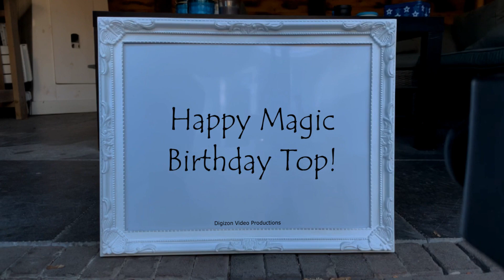Magic Birthday Top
Happy magic birthday hands video for Top.
Live your life with smiles, not tears. Beat your age with friends and not years. Happy birthday!

HAPPY BIRTHDAY TOP!!!
Have fun with this personal Top video!